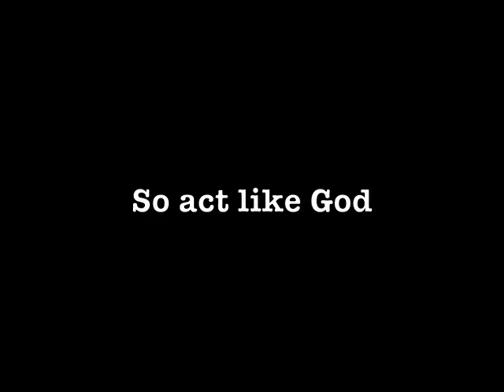So act likeGod